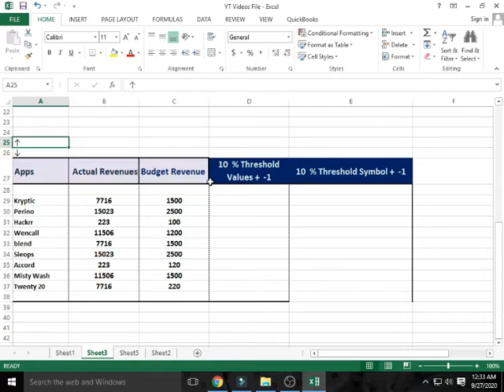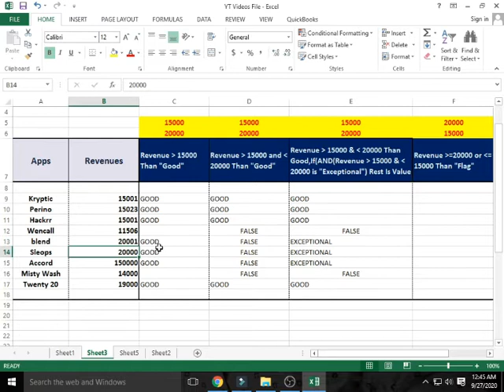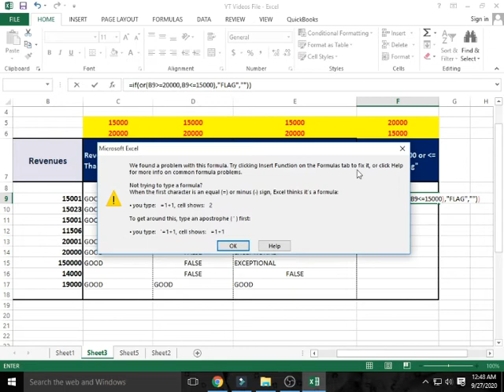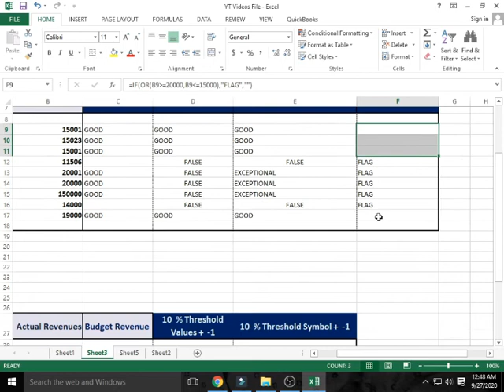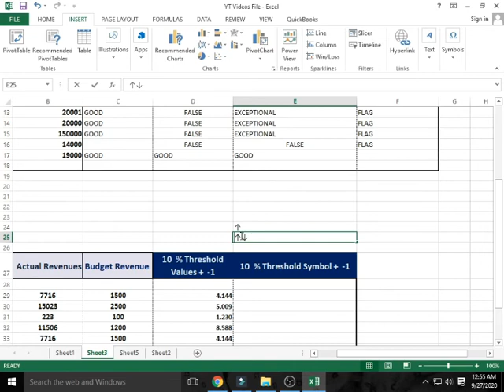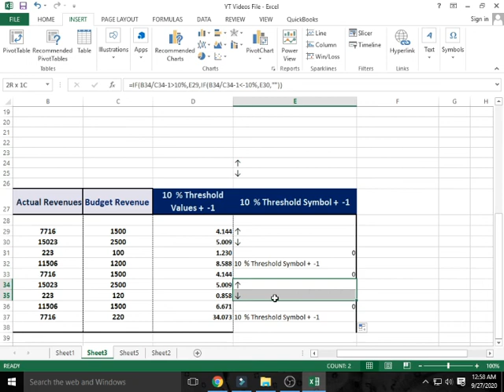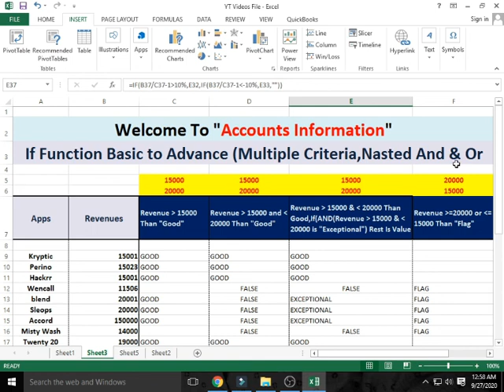MS Excel-If Function (Basic To Advance) If Function with AND & OR In Hindi (Accounts Information)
Hi Everyone My Name Is Azeem Khan And I Make Educational Videos.
My dear brothers & sisters, this era of technologies is nothing without a computer here. So on this channel, I have brought for you Quick Book, Quick Book Tips, MS Excel, Excel Tips, Word Tips, MS Access, MS PowerPoint, Computer Tricks in Urdu, Computer Tips, HTML, CSS, Internet and Technology will bring lots of videos and even more useful videos which will always be your Will be useful to increase your computer knowledge and will make you a computer expert.

This video Published on september 29 2020
In This video we have explained MS Excel-If Function (Basic To Advance) If Function with AND & OR In Hindi (Accounts Information)

We cover a few examples in this tutorial including:

1. Simple IF function (also with greater than or less than checks).
2. IF Formula together with AND logical test to decide outcome if more than one condition is met.
3. Nested IF formula (an IF inside another IF) to check for multiple criteria.
4. IF formula with OR function (to check if "either" condition is met and then decide the outcome).
5. We also take a look at using formulas (other calculations) inside the IF function and finally:
6. How to use symbols as the result of the IF formula

Your IF formula isn't working? One of the main mistakes is the "else" argument. That's the last argument inside the IF function. Make sure you haven't forgotten to specify what should happen "if" the condition isn't met. In case you have more than one condition, here's the place to add the second "if" statement. An IF formula inside another IF formula is called a nested if function.

Accounts Information presents How to use IF AND OR Formula Together in Excel in Hindi. This video explains you in detail each formula if and or formula in excel with examples.

(1) IF Function : The Microsoft Excel IF function returns one value if the condition is TRUE, or another value if the condition is FALSE.

Syntax of IF Function : IF( condition, [value_if_true], [value_if_false] )

(2) OR Fucntion : he Microsoft Excel OR function returns TRUE if any of the conditions are TRUE. Otherwise, it returns FALSE.

Syntax of IF Function : OR( condition1, [condition2, ... condition_n] )

(3) And Function : The Microsoft Excel AND function returns TRUE if all conditions are TRUE. It returns FALSE if any of the conditions are FALSE.

How to use OR function in excel

Syntax of IF Function : AND( condition1, [condition2], ... )

It is a very difficult task to anyone. If you are really interested to learn this trick then this video never lets you down. On youtube, only just few videos are available on How to use Excel Logical Functions – IF AND OR Nested IF in Hindi.

Checkout some of our other training on YouTube:

85) (Vlookup Function/Formula In Hindi)
84) (ShortCut Key & Excel Tips)
83) (How To Use Concatenate Formula Basic To Advance)

We always provide usful content on the Accoounts Information channel, here MS Excel tips and tricks, and tips and tricks for MS Word, and Internet tips and tricks, along with the computer related Useful Information Simple language available in Hindi You can visit our website for more information.

Pakistan Zindabad:________
Thanks All "Accounts Information" Supporters Love U ?._______